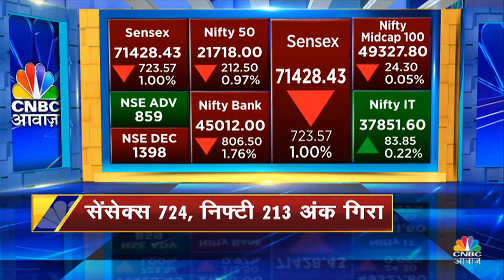Top News Today: आज की बड़ी खबरें विस्तार से | Top Headlines Today | Awaaz Samachar | Business News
n18oc_politics